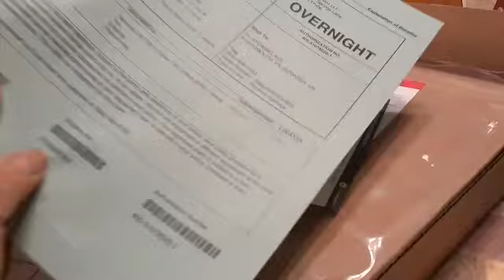Basag Basag na tablet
Sayeng naman hubyto the rescue